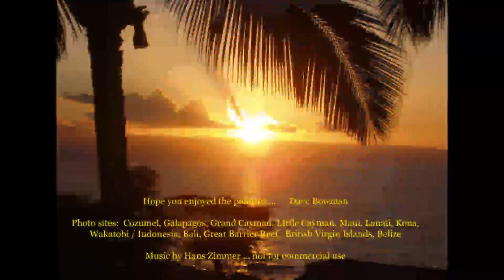D Bowman - Underwater Pics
Bowman underwater Cozumel Belize Hawaii Galapagos BVI Indonesia Wakatobi Great Barrier Reef